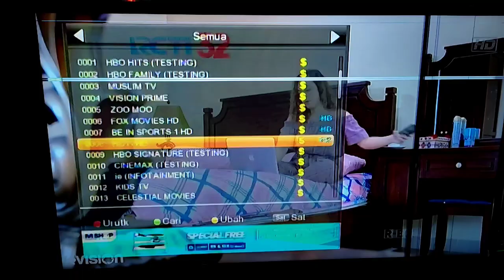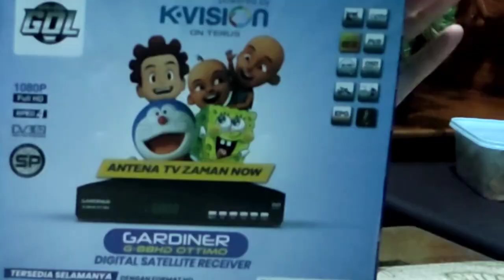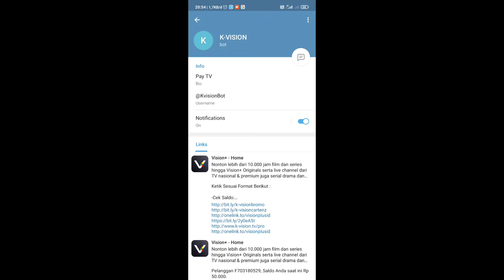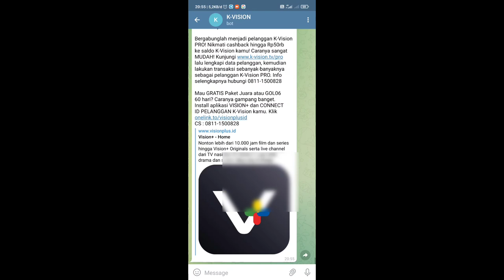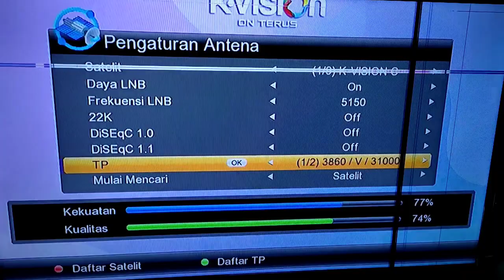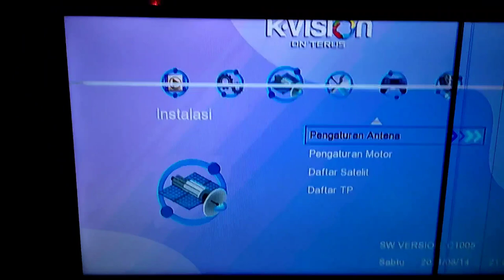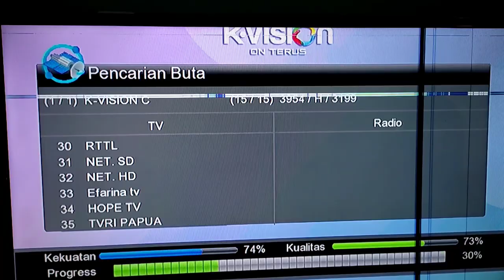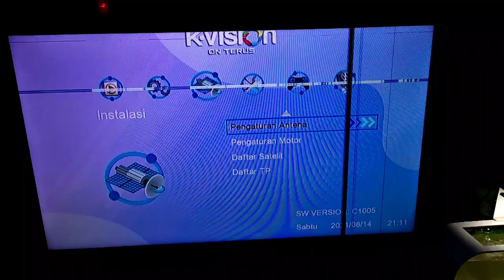Review dan Cara Setting Receiver Gardiner Ottimo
Pada kesempatan kali ini saya akan unboxing dan review receiver gardiner ottimo lengkap dengan cara settingnya.

Seperti apa cara setting lengkapnya, yuk tonton videonya